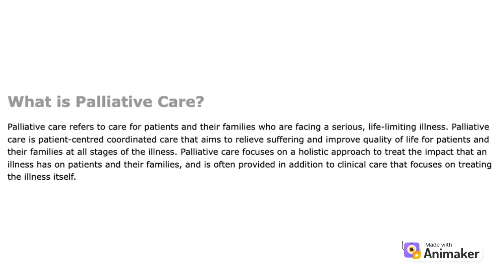Fatal Familial Insomnia Explained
Can you imagine never being able to sleep again? That is exactly what happens to patients with Fatal Familial Insomnia. This rare genetic disorder leads to progressive neurodegeneration in the brain, ultimately stopping patients from sleeping ever again. Even though they may look like they are asleep, their brain is really awake! From when symptoms begin, patients have approximately one year to live, before their body breaks down to the point of no return.

This video was made by McMaster University students Andia Tofighbenam, Nishara Vathanakumaran, Sharafat Syed, and Trevor Wong, in collaboration with the Demystifying Research McMaster Program.

We would like to thank Dr. Zen Faulkesfor reviewing the content of this video and providing valuable feedback.

This video is for general and educational purposes only. Please consult your healthcare provider for information about your health.

References:
Genetics and Rare Diseases Information Center (2016). Fatal familial insomnia.

Harvard Health Publishing. (2022). Treating insomnia may head off depression.

Khan, Z., & Bollu, P. C. (2022, May 8). Fatal Familial Insomnia. Nih.gov; StatPearlsPublishing.

Lindsley C. W. (2017). Genetic and Rare Disease of the CNS. Part I: Fatal Familial Insomnia(FFI). ACS chemical neuroscience, 8(12), 2570–2572.

Llorens, F., Zarranz, J. J., Fischer, A., Zerr, I., & Ferrer, I. (2017). Fatal familial insomnia:Clinical aspects and molecular alterations. Current neurology and neuroscience reports, 17, 1-7.

National Organization of Rare Disorders. (2022). Fatal Familial Insomnia.